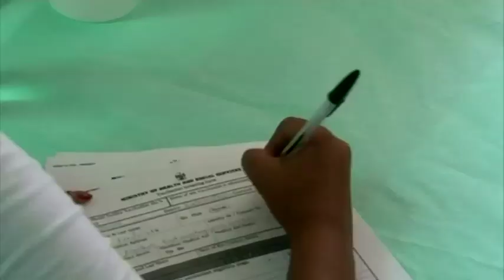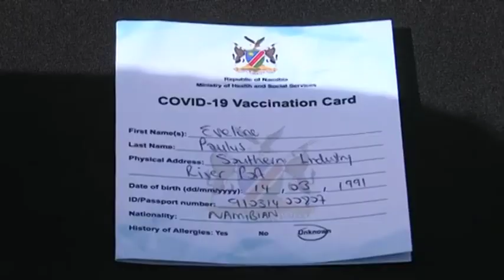Tourism stakeholders divided on mandatory nature of COVID-19 vaccines - NBC